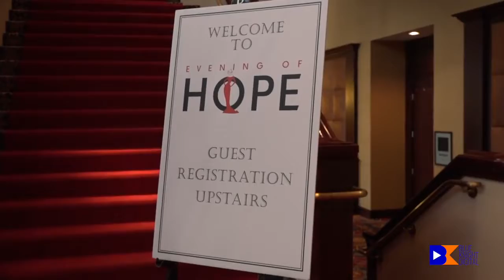Evening of Hope 2017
Evening of Hope - BeThe Cure was an incredible experience that is captured in this video by Blue Knight Digital Marketing. It really reflects the magic of the evening!

What an amazing set design from our very own Neale Jones,  designed exclusively for Evening of Hope, an event which benefitted AIDS Outreach Center! Held at the Worthington Renaissance Hotel in Ft. Worth, this seated black tie dinner, rinks, auction and more saw an enthusiastic crowd of more than 500 turn out to raise funds for AOC.

The stage set served as a stunning and versatile backdrop for a fashion and entertainment extravaganza organized and directed by our very own Craig Canant. Featuring the fashions of Lily Pulitizer, Pax&Parker and Ese Esé Azénabor, plus performances by Chris Jacobson-Chism and Elliott Puckett - the event was a hi energy affair that concluded with an after event dance party.

It was an honor to provide audio, video, lighting and stage design and production services for this premiere event. The annual gala event is the largest fund-raising dinner for HIV/AIDS in Fort Worth and benefits the programs and services of AIDS Outreach Center. Each year, hundreds of AOC’s most dedicated donors and supporters come together to celebrate the organization's recent achievements and honor those who have made a substantial impact locally in the fight against HIV/AIDS.